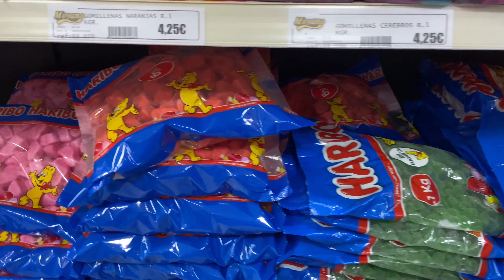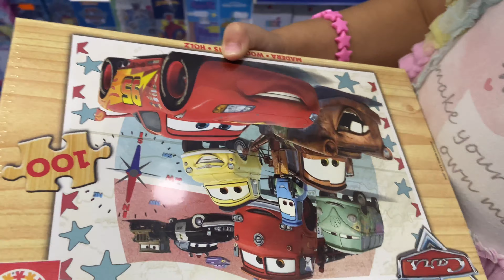Preparamos CUMPLEAÑOS de HUGO| 6 AÑOS!! 🎉🎁🎂🎈cumpleaños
HUGO cumple 6 AÑOS!!!
Estamos muy ilusionados por su cumple y lo celebramos varias veces por culpa del COVID aunque HUGO esta encantado con tanta celebración jejeje y quien no?
Nos lo pasamos genial con los amigos de HUGO!! y NOA nos ayuda a preparar el cumple y compra todos los regalos para su hermano!!!
Esperamos que os guste el vídeo y lo viváis con la misma ilusión que nosotros!!